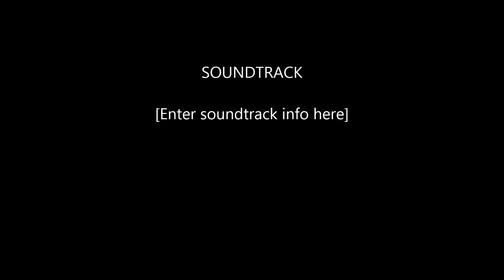solo practice area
My first Solo, Biola Practice Area, low clouds surround me